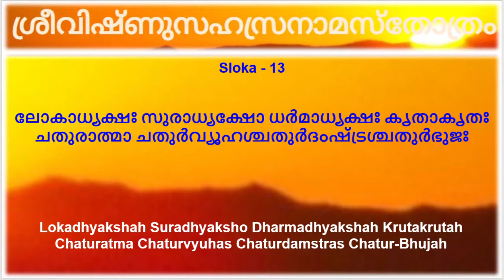135-138.ധര്‍മ്മാദ്ധ്യക്ഷഃ ക‍ൃതാക‍ൃതഃ ചതുരാത്മാ ചതുര്‍വ്യൂഹഃ -Vishnu Sahasranamam-NN Menon(MALAYALAM)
135-138. ധര്‍മ്മാദ്ധ്യക്ഷഃ - 'dharmadhyaksha',136. ക‍ൃതാക‍ൃതഃ - 'krithaakritha', 137. ചതുരാത്മാ - 'chathuratma', 138. ചതുര്‍വ്യൂഹഃ - 'chathurvyuha', Vishnu Sahasranamam, NN Menon, Kochi, (MALAYALAM), 200808, Sarvagah Sarva-Vid-Bhanur Vishvaksheno Janardanah, Vedo Vedavid Avyango Vedango Vedavit Kavih, Lokadhyakshah Suradhyaksho Dharmadhyakshah Krutakrutah, Chaturatma Chaturvyuhas Chaturdamstras Chatur-Bhujah,